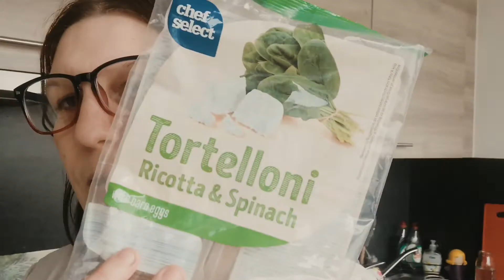Family Vlog #25 Ton masque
Cc
Bienvenu
Aujourd'hui
Je pousse un petit coup de gueule
Protégez vous
Le commentaire 💬
Le pouce 👍
La cloche de notification 🔔